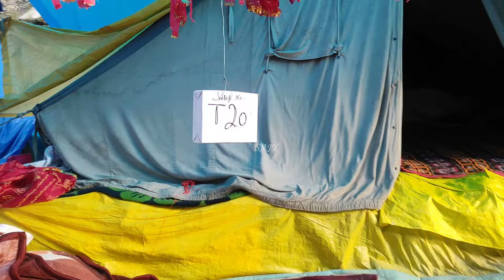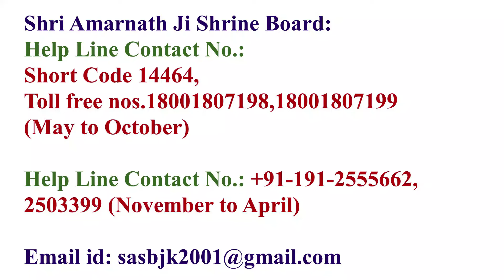Shri Amarnath Ji Yatra 2024 | यात्रा के लिए रजिस्ट्रेशन कब से होंगे शुरू?